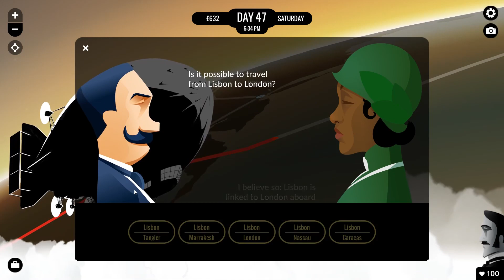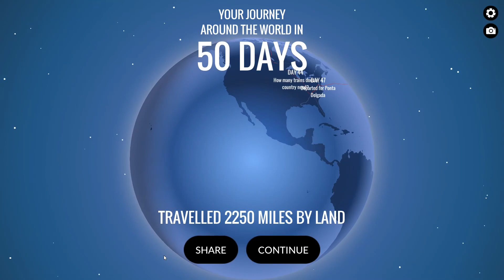80 Days - Arctic Expedition - Part 3 (END)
NOTE: The playthrough of Deadly Premonition: Director's Cut has stalled due to a consistent bug causing the game to crash whenever attempting to enter the town hall to further the story. I haven't had much time as of late to properly find a fix, but I will attempt to do so whenever possible. Hopefully I'll find a fix, or get lucky, and be able to continue the game.

Horror game playthroughs. I like horror games, but I'm much too scared to play them alone. Since I cannot usually find others to play these games with, I record them to pretend I'm playing for an audience.

Current games being played:
- Deadly Premonition: Director's Cut
- F.E.A.R.